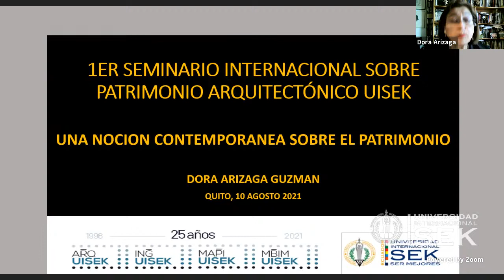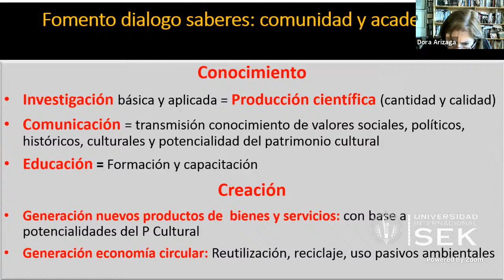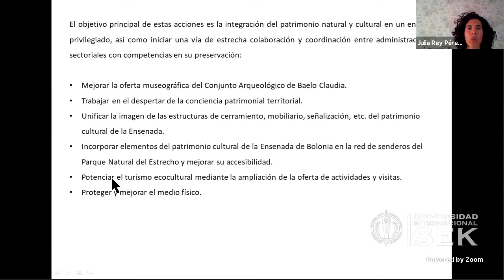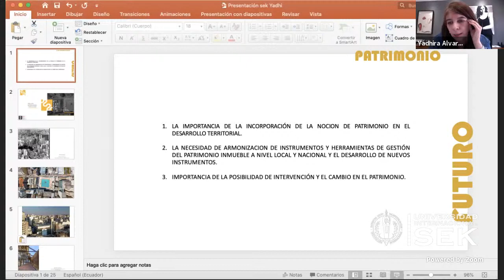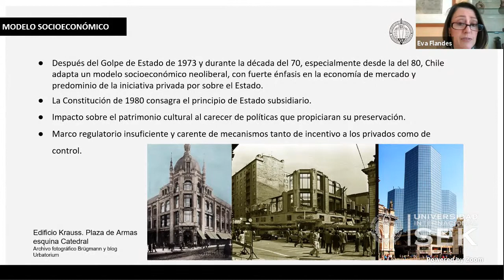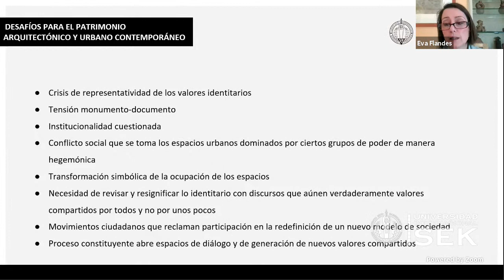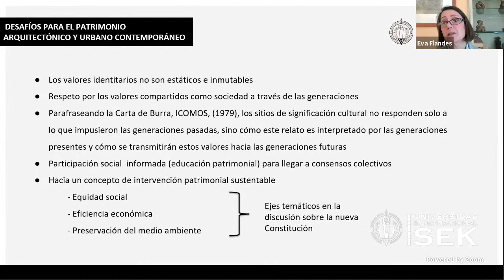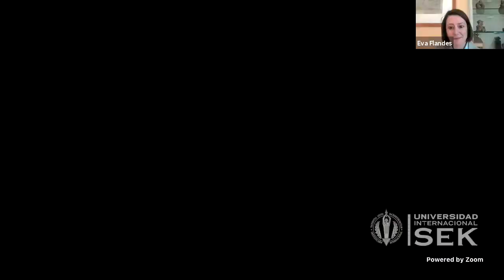1er SEMINARIO INTERNACIONAL SOBRE PATRIMONIO ARQUITECTÓNICO UISEK (PRIMERA JORNADA)